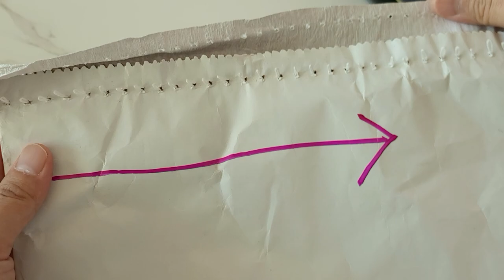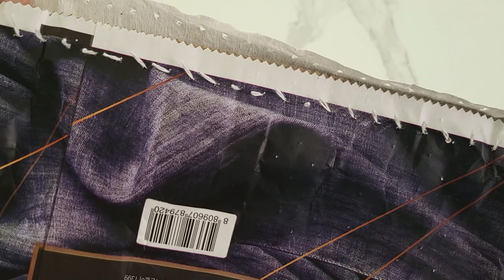[살림팁] 실패 없는 '쌀포대' 푸는 방법!👍 드르륵 손 맛 보장!!🤩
안녕하세요, 모던주부예요 ^^
쌀 포대 풀 때마다 답답하셨나요?
실패없는 쌀 포대 푸는 방법을 소개합니다.
3분 영상 시청으로 평~생 '드르륵' 손 맛 보장해요 :-)

*영상화질은 1080p로 시청 부탁드려요.
*자막이 준비되어 있습니다. 불필요하신 분들은 cc를 눌러 자막을 제거해주세요.
*'구독'과 '좋아요'는 영상제작에 큰 힘이 됩니다 O(∩_∩)O

📢모던주부
('팬하기'를 눌러주세요)